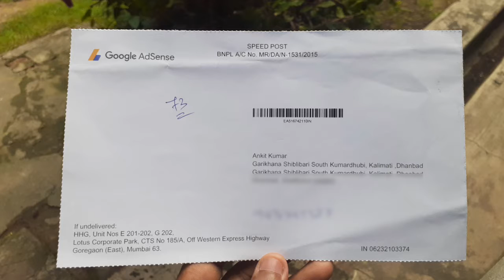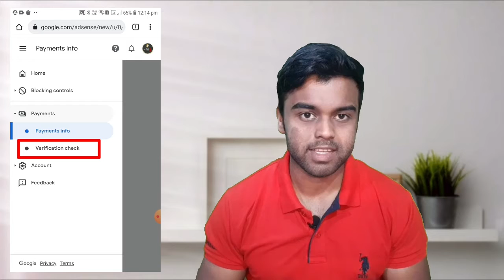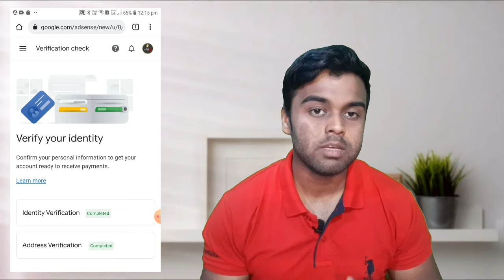YouTube Payment Not Released From AdSense | What,s Your Mistack | Full Explanation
Guys in our Channel you will get all types of ( Tech & new Offer Earning ) Related video.

Guys in this video i have Explained about :- Youtube Payment not released what,s your mistack done with full explanation.

So guys if you are new to Our channel .

Or guys if you have any quiry related this video ask me at comment section :)